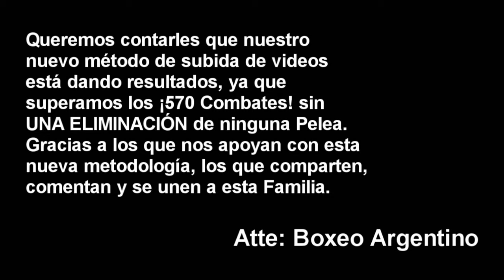Wilson Sanchez vs German Soria ][ ElCultivetaBOX